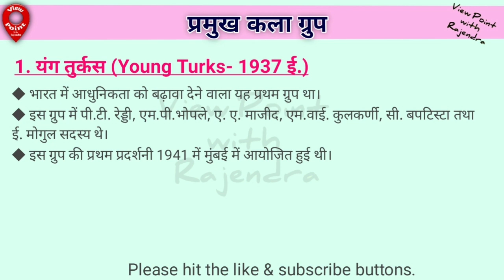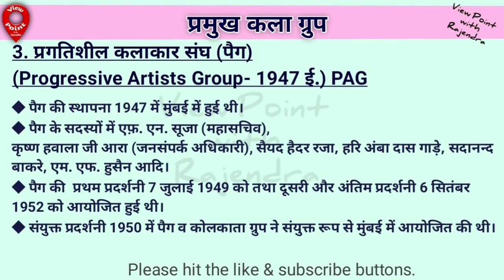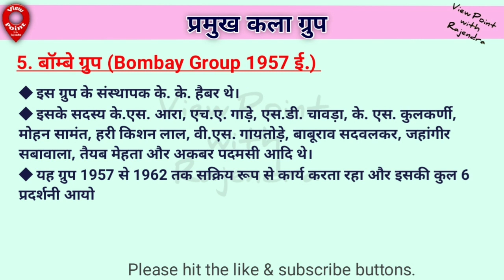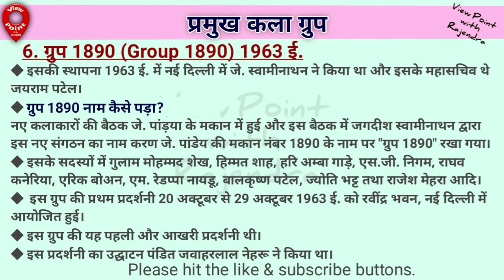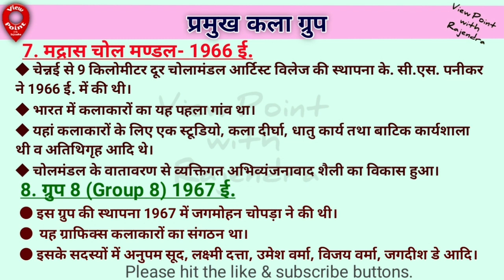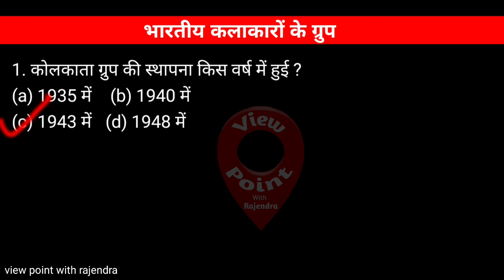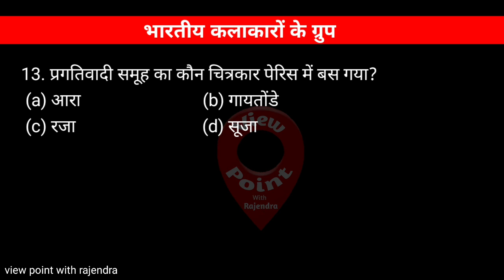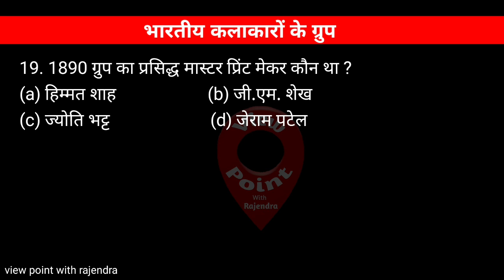भारतीय कलाकारों के ग्रुप | up tgt/pgt art | kala